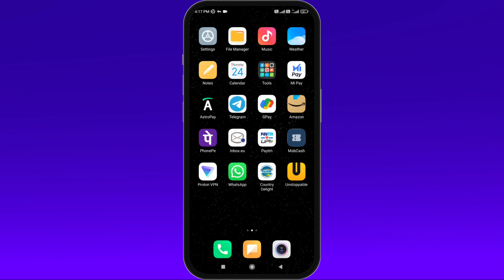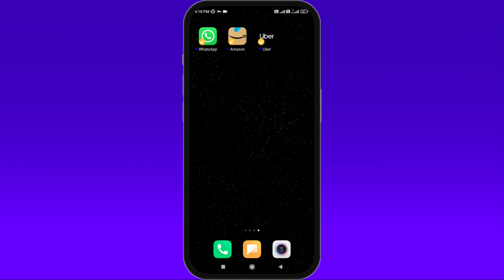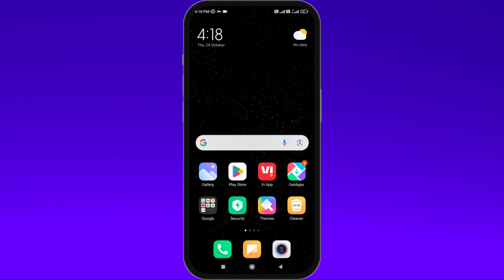dual apps in redmi phone| dual apps in xiomi| how to use dual whatsapp in mi phones\ app clone mi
Learn how to use dual apps in your Xiaomi phone, including how to enable dual WhatsApp. App cloning in Mi phones made easy!
Learn how to use dual apps in a Xiaomi phone, including how to enable dual WhatsApp in Mi phones. This tutorial will show you how to use app clone in Mi for a seamless experience!Learn how to use dual apps on your Xiaomi phone, including how to enable dual WhatsApp. This tutorial will show you how to use the app clone feature on your Redmi phone for convenience and efficiency!